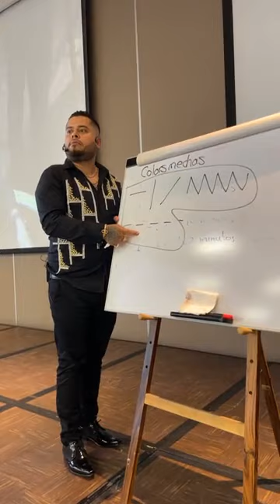creando colores del tinte desde cero... colorimetria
Hola Amores como están Saluden a mis alumnos estoy en Cartagena de Indias en el internado mundial🌎 de colorimetria de qué País me están viendo Saluden próximas paradas Ecuador 🇪🇨 México 🇲🇽 Perú 🇵🇪 Ingresen al link para mayor información 👉🏼